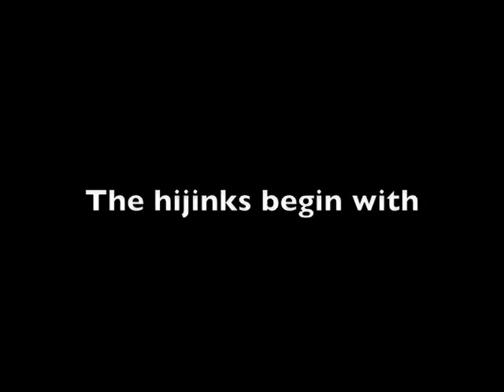The Sensuous Senator at HLT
Running September 9 - 20, 2015 at Highlands Little Theatre

Senator Douglas is campaigning on a "morality" platform, but when his wife leaves town he does not hesitate to invite his lover over. Before Lois reaches the airport, her townhouse is swarming with libidinous politicians, scantily clad women, security police and a muckraking reporter. When Lois is forced to return home, the bedlam crescendos to a surprise ending in this outrageous farce.